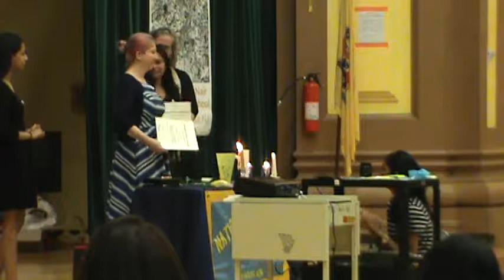McNair Academic NHS Seniors M2U01773